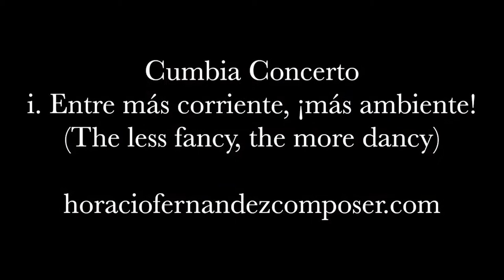Cumbia Concerto - Trailer (updated)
Reimagining the way classical music is consumed… Mixing ballet with urban dancing and the classical concerto with Cumbia. This is just a small taste of a big production that I am working on. This piece was commissioned by Joel Sachs for the New Juilliard Ensemble but it has evolved into so much more. Music is for everyone because fine art can come from anywhere.
Thank you to Luz Cisneros for producing the video, to Zlatomir Fung for lending me his talent to merge musical worlds and everyone else who believes in this crazy project.
Refrescando la forma en la que la música clásica es consumida… Combinando el Ballet con estilos urbano y el concierto clásico con Cumbiones sabrosos. Esto es solamente una probadita de la gran producción en la que estoy trabajando. La obra fue comisionada por Joel Sachs para el New Juilliard Ensemble pero se ha convertido en mucho más. La música es para todos porque las Bellas Artes puede venir de cualquier parte.
Gracias a Luz Cisneros por aventarse toda la producción, a Zlatomir Fung por prestarme su talento para unir mundos musicales y a todos los demás que han creído en este loco proyecto.

Director/Producer
Luz Cisneros

Music
Horacio Fernández Vázquez

Violoncello
Zlatomir Fung

Trumpet
Willam Leathers

Percussion
Alejandro Martínez

Photography
Héctor Alejandro Cárdenas
Luz Cisneros

Production Coordinator
Luz Cisneros

Choreography/Dancers
Christian García Campos
Jonathan Rodríguez
Itzel Rodríguez

Skates
La Semilla

Costumes
Luz Cisneros

Music Production
Horacio Fernández Vázquez

Yovanni Flores López